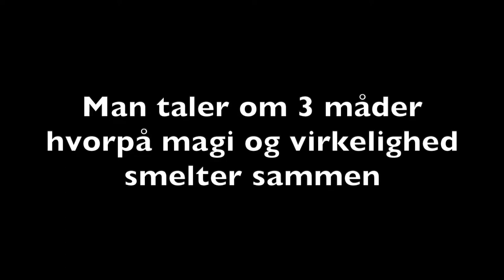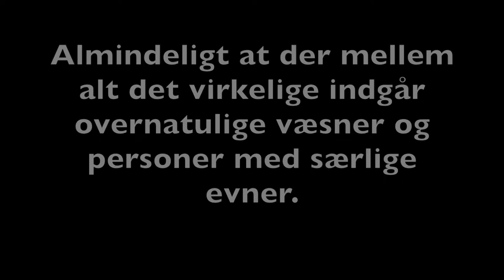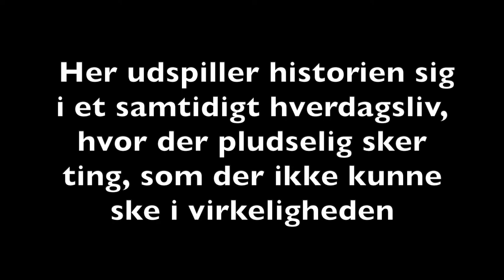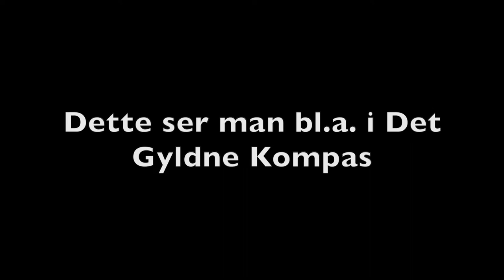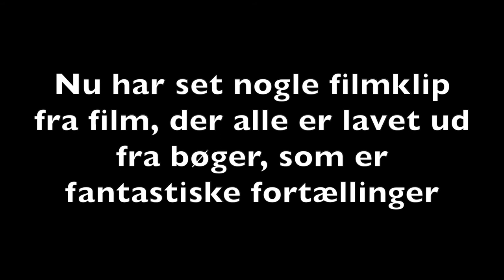fantastiske fortællinger praktik